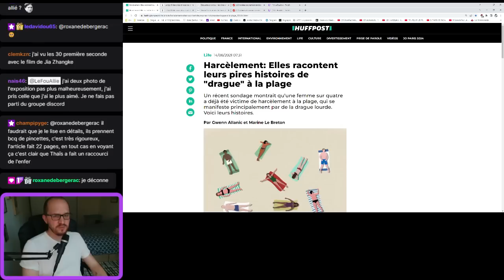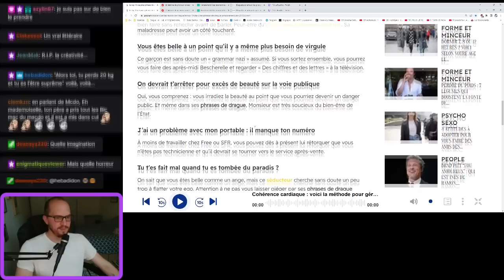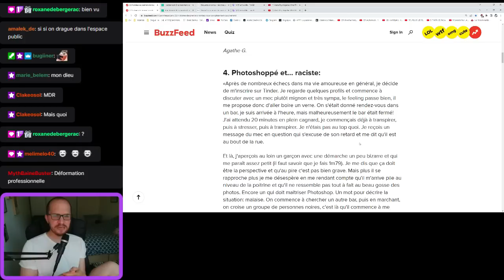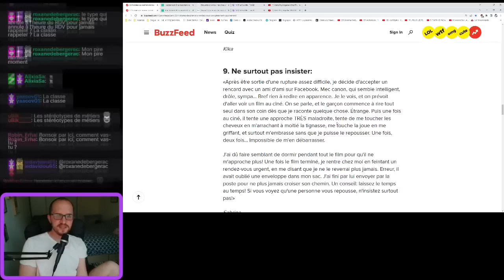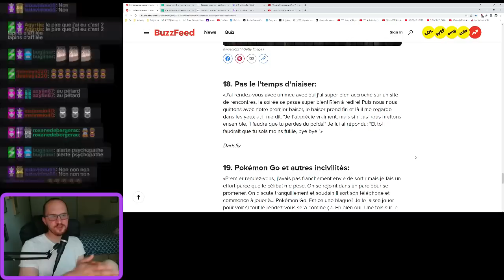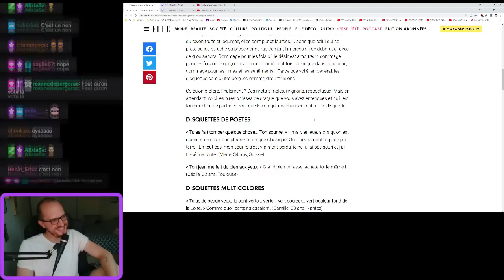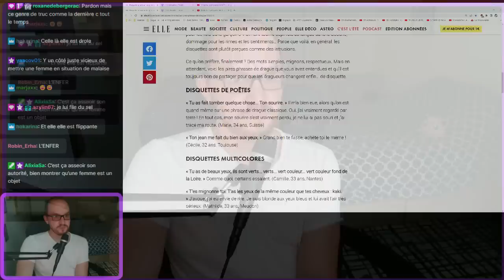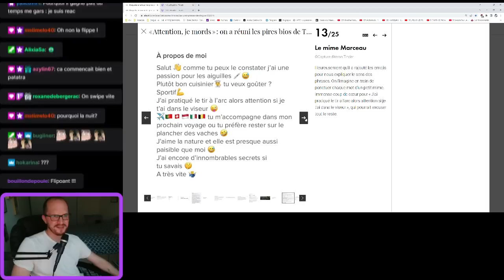ILS SONT PARTOUT: HARCELEURS ET MAUVAIS DRAGUEURS